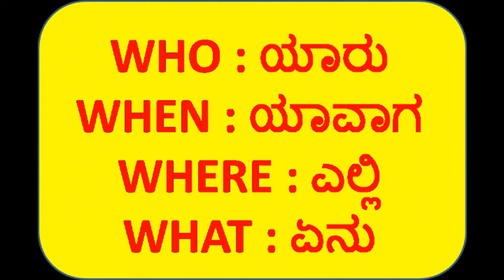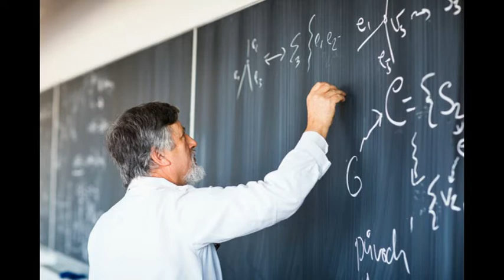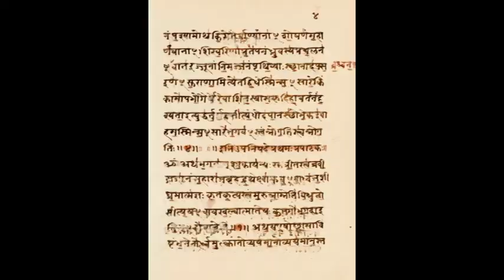NAMASTE HINDUSTAN 123 : HOW TO BRING UP A CHILD?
For small child, mother is most important. Later father becomes important. After the child joins school, teacher becomes important.